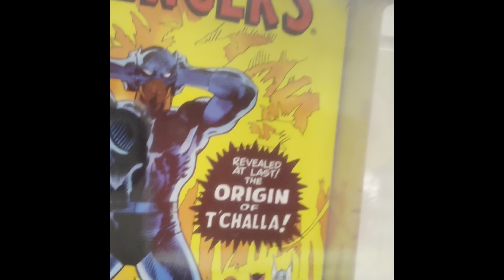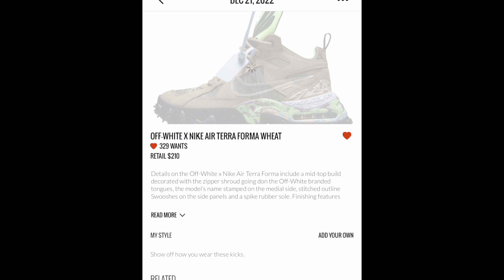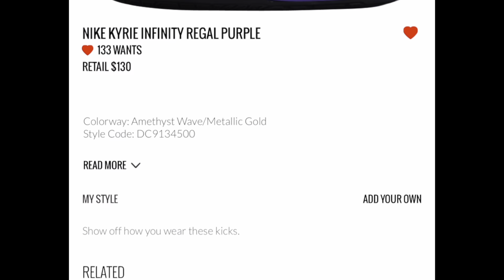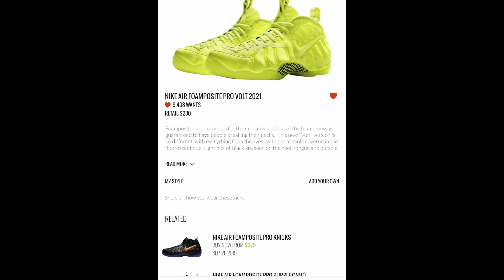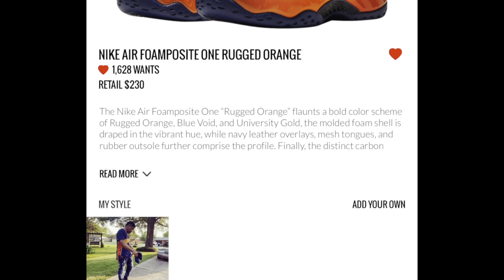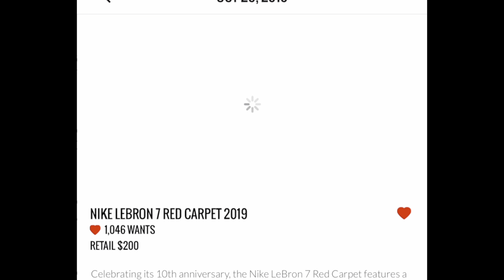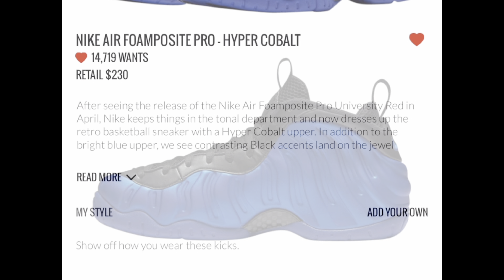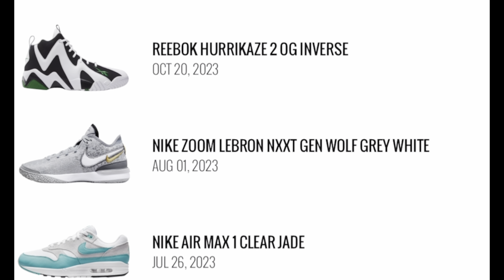KICKS ON FIRE WISHLIST!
Dreams come true so dream big! Here are just a few of my favorite kicks of I were to afford a starter collection of designer sneakers! You know how we do- ONYXCON STYLE!

 ON ‘FANBASE’ TOO!!!

@ONYXCON on FACEBOOK!
@ONYXCON1 TikTok
@ONYXCON1  twitch